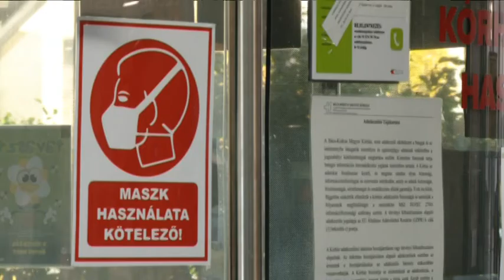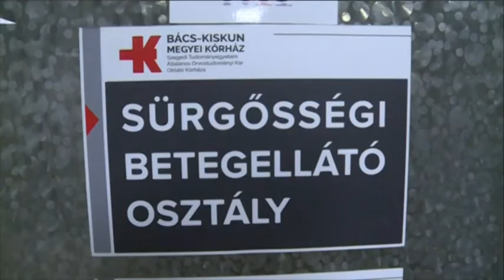Változások a megyei kórházban